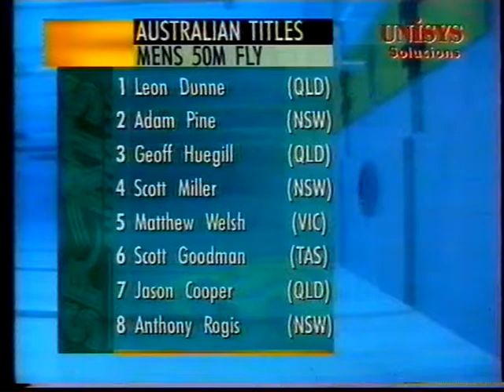1996 Australian Swimming Championships & Atlanta Olympic Selection trials - Mens 50m Butterfly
Scott Miller beats his own new Australian record time of 24.41 which he set in the heats with another Australian record time of 24.25